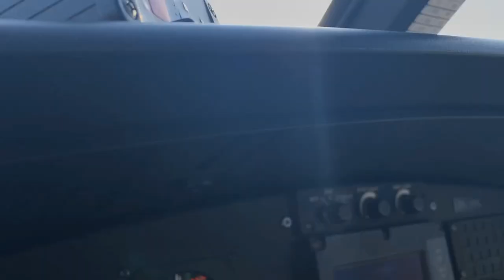Kathmandu to Salpa by Helicopter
Best option  to get the top of Mundum trail in a shortest time. Breath taking view of the Himalayas  including the world"s highest mountain Mt. Everest , beautiful hills and rivers in the eastern Nepal. This documentary is directed by Shyam Samsong Rai 2020